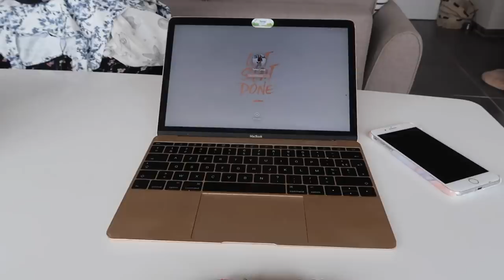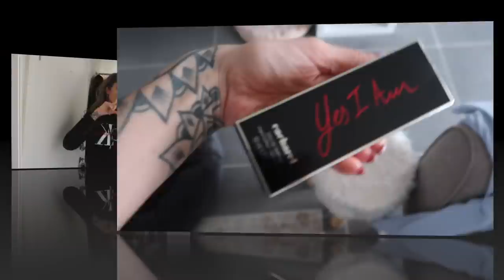GLUTENVRIJE PASTA MET ZALM EN COURGETTE RECEPTJE